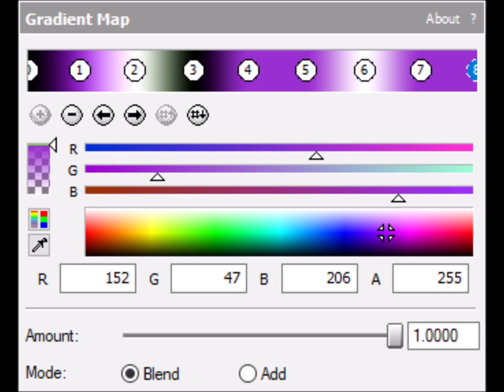How to make UMSBPR/RSC Combo